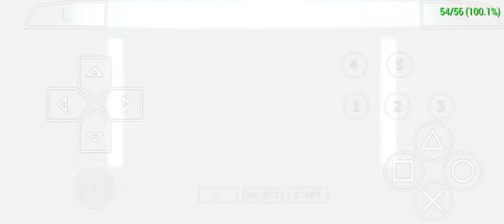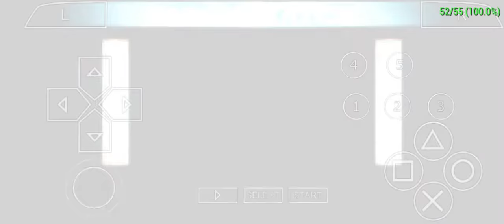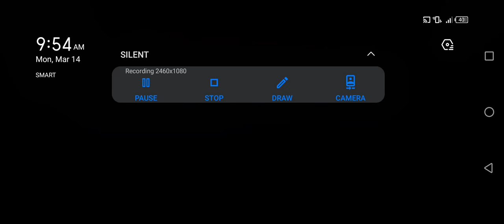Soul Calibur Broken Destiny - Amy Sorel Quick Match [Edge Master Difficulty]🎮🎮🎮|JMCODM19TV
Soul Calibur 6 Broken Destiny - Gameplay with Amy Sorel quick match no unlimited soul gauge default weapons,& costume sa gameplay kong ito receive wins in quick match,,Please guys support my Soul Calibur Content,stay tune for next upload guys.

JMCODM19TV